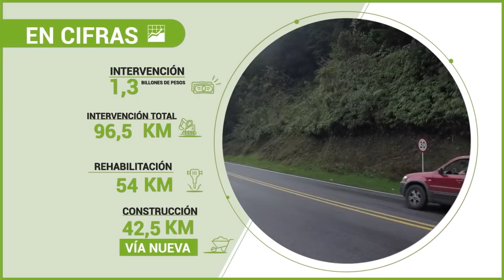Render Conexión Pacífico 2 2019